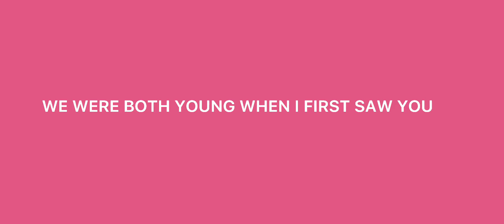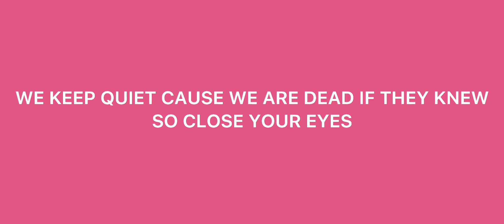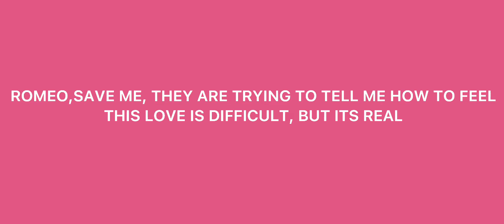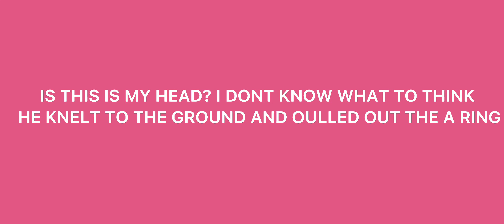Taylor swift-love story (lyrics)Romeo save me sorry guys I forgot about the last want